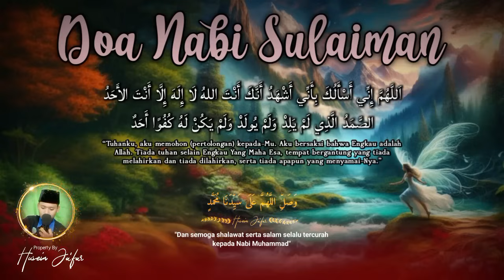MALAM JUM'AT MUSTAJAB, DOA PALING MUSTAJAB MEMINTA KEKAYAAN, DOA PEMBUKA REZEKI DARI SEGALA PENJURU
PERHATIAN‼️